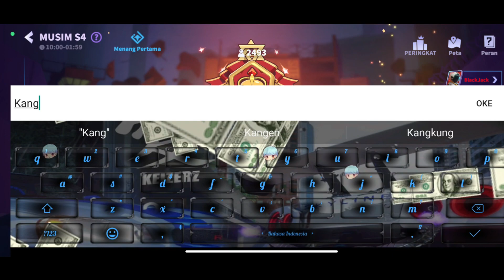DOUBLE BLACKJACK BERAKSI! | SuperSus Indonesia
Yahh, emang gak magang sihh tapi...

Dukung Channel ini agar berkembang!